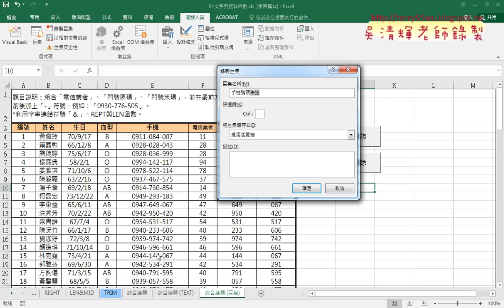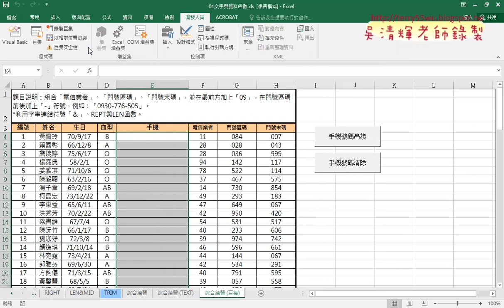03 錄製巨集步驟與執行說明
Excel高階函數與VBA設計第2次文字和資料函數(TEXT函數與錄製巨集)

01_用TEXT函數格式化數字為三碼
02_設定開發人員與錄製巨集彩排
03_錄製巨集步驟與執行說明
04_增加按鈕與編輯巨集與加上註解

課程理念：
1.以循序漸進的方式, 透過詳細的說明和實用的50個Excel VBA範例,
2.進而解說EXCEL與資料庫的結合，甚至將EXCEL當成資料庫來使用，

上課用書：
Excel VBA一點都不難：一鍵搞定所有報表
作者： Excel Home
出版社：博碩
出版日期：2013/06/26
定價：380元

吳老師  108/12/29